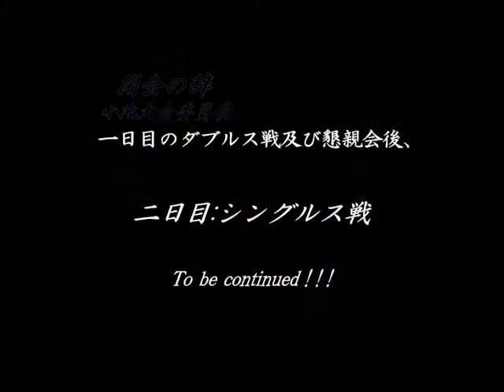第32回全日本BT選手権_懇親会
第32回全日本BT選手権懇親会(2014/6/6)風景です。

懇親会_ut.m2ts